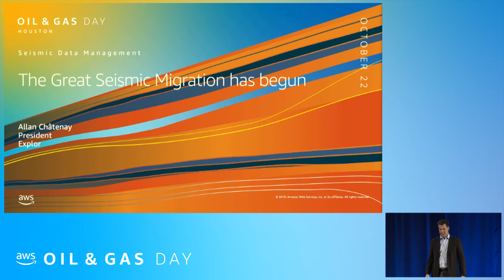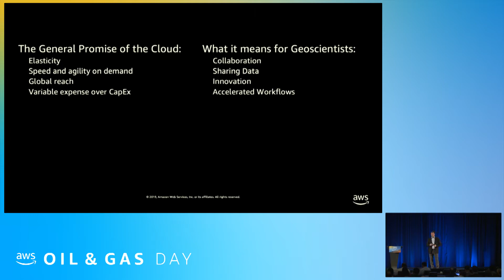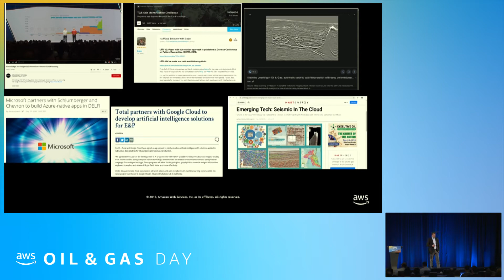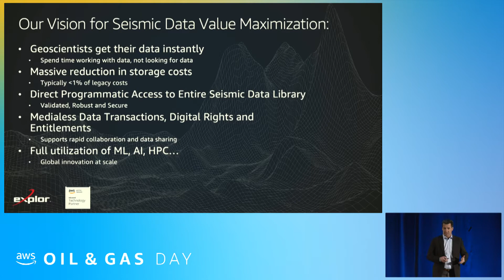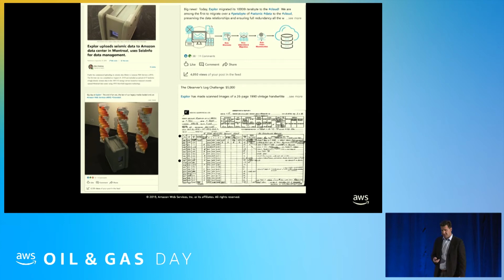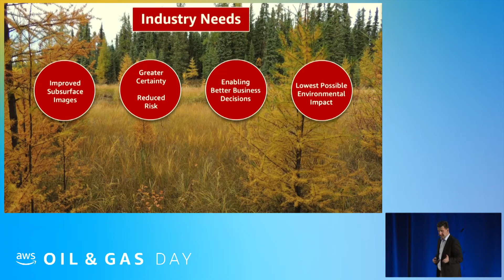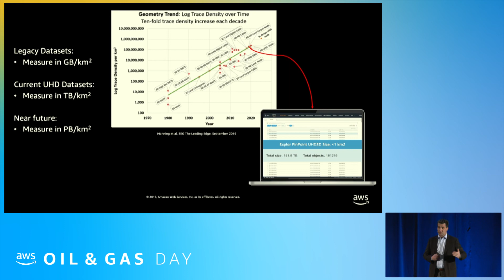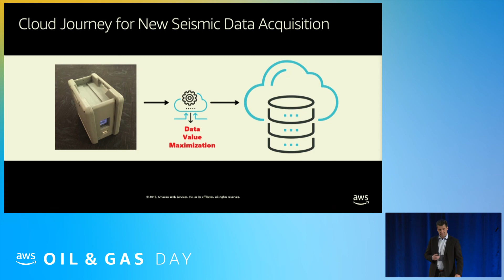Seismic Data Management - Explor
The great seismic migration has begun. This session provides insights and pathways to unlock value at each step as you migrate seismic data to the cloud. Allowing companies to achieve high levels of operational integrity, elasticity, and agility, providing geoscientists instant access to data - with orders of magnitude in cost and time saving – to collaborate and make better decisions in planning with lower impact on the environment. Speaker: Allan Châtenay, President, Explor.